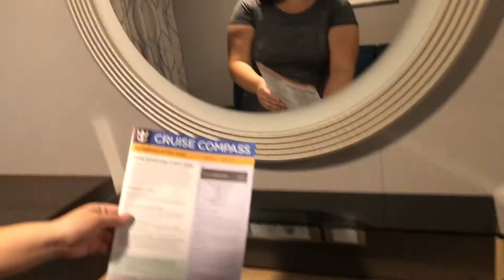BIGGEST SHIP ON THE OCEAN (ROOM TOUR) SYMPHONY OF THE SEAS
I was lucky enough to spend 7 amazing nights on the biggest cruise ship on the ocean. Boarding the symphony of the seas by royal caribbean was a dream come true. Built in France and costing over 1.3 billion dollars to make, I had to see it for myself. I can not wait to set sail again.